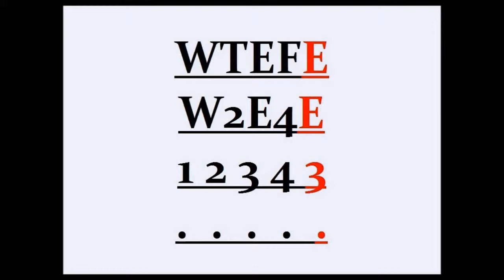WTEFE24: 3d printer update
More news on 3d printers. Here's an update on stuff that didn't make it into the original video.